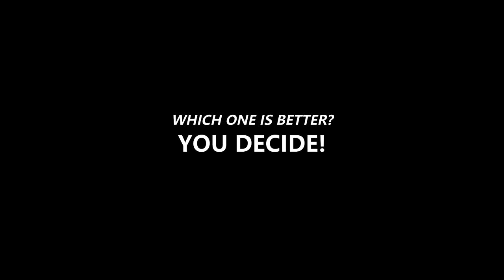Escobar Fold 2 VS Pixel 3XL at Nasrid Palaces, Alhambra (CAMERA TEST)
As many of you asked for the camera quality of Escobar Fold 2...

We went to Nasrid Palaces, Alhambra during our holiday break and I decided to compare both phones I already had - Escobar Fold 2 VS Pixel 3XL.

I was rather astonished with the quality of Pixel 3XL provides but then again colour was much lively warmer with Escobar Fold 2. I would say Pixel 3XL is more 'milkier and sharp' to be compared.

I would say both are really good phones to record videos and photos but I would leave the decision to you!